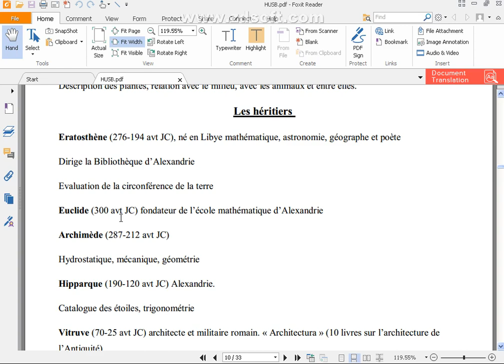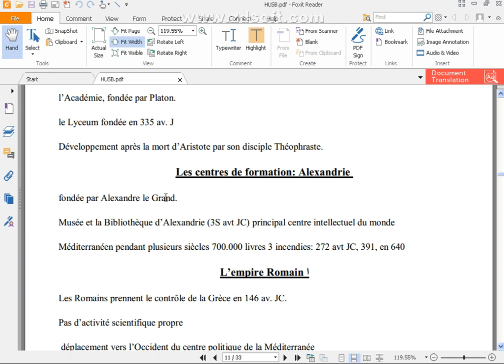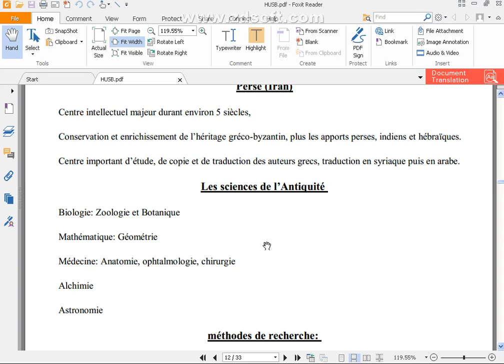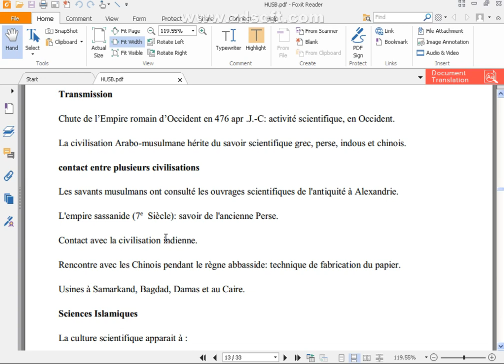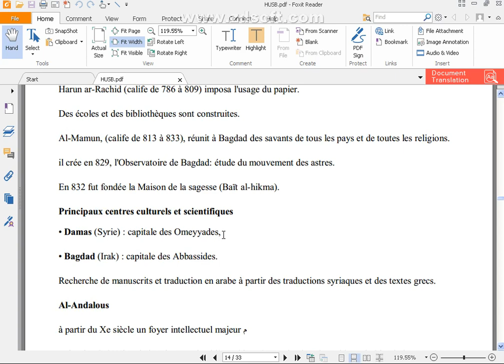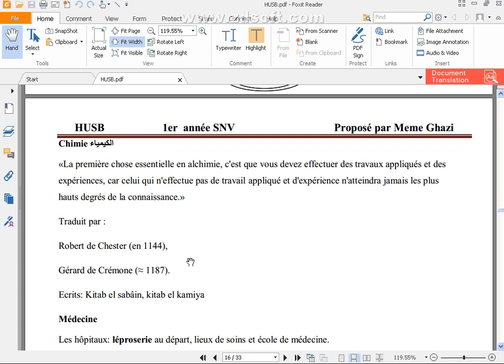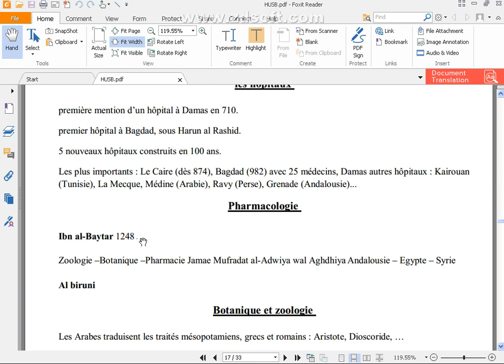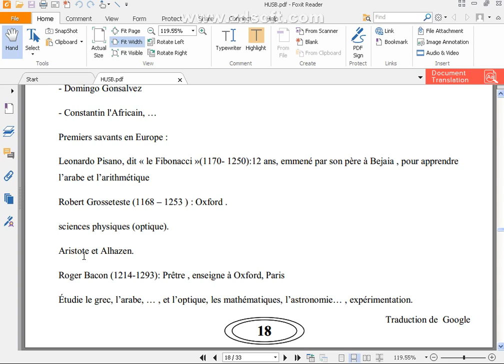1er Année SNV – HUSB – 2eme partie